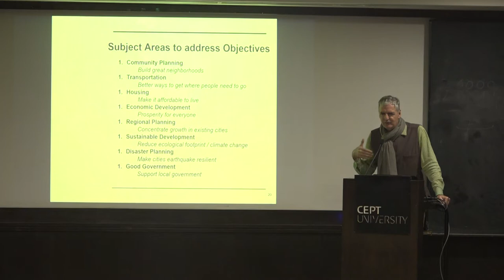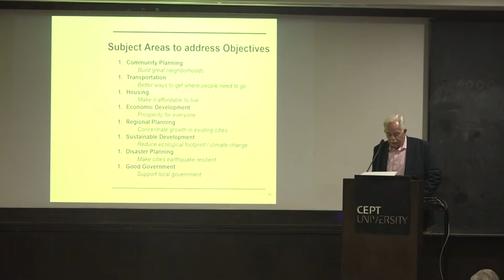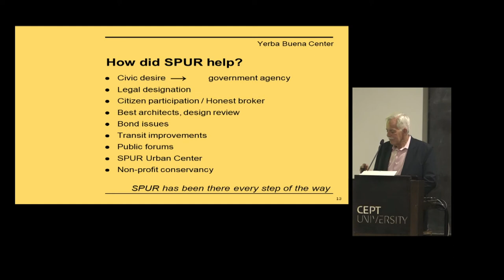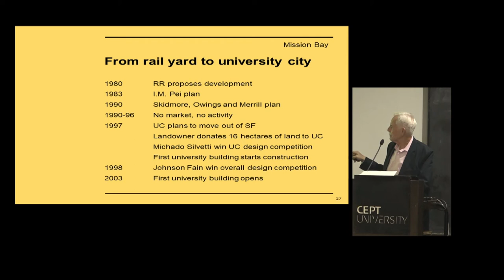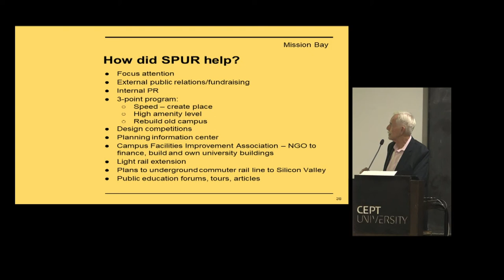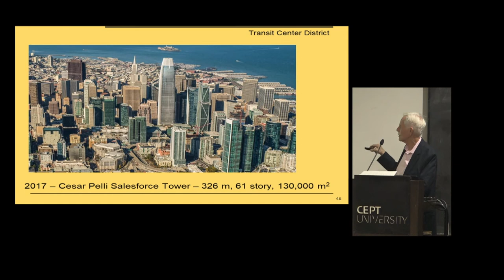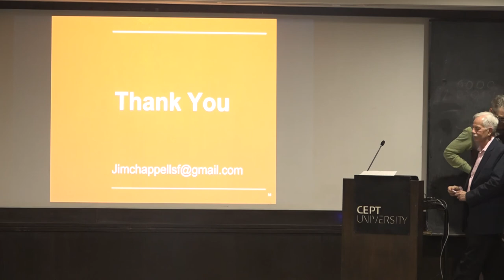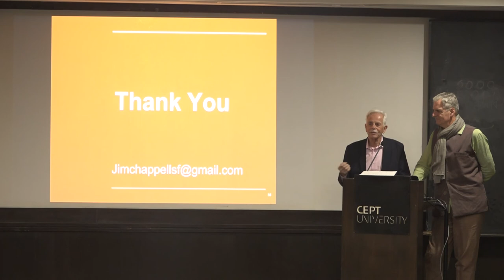CEPT Lecture Series 2019: Jim Chappell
Noted American urbanist, Jim Chappell delivered a lecture on 'Make Ahmedabad the Most Livable City of the 21st Century India', on 15 Jan. Chappell, who helmed the San Francisco Planning and Urban Research Association (SPUR) for a long time, listed the various forces that are directing and shaping the city’s growth, viz., international and national politics, macro-economic forces, technological development and climate change, as well as local social, political and cultural norms.​